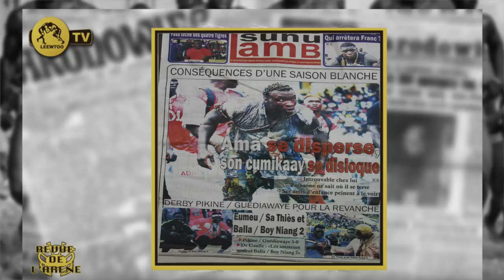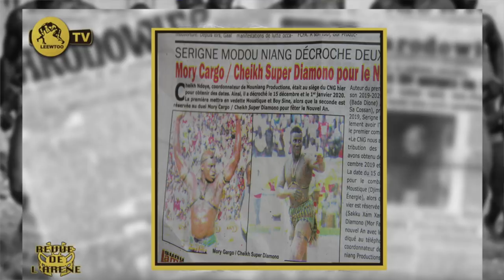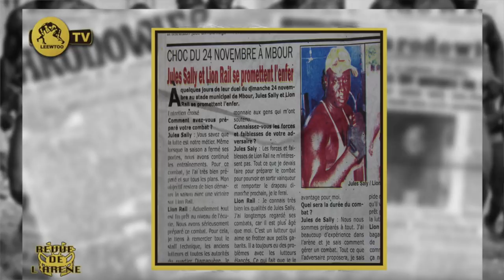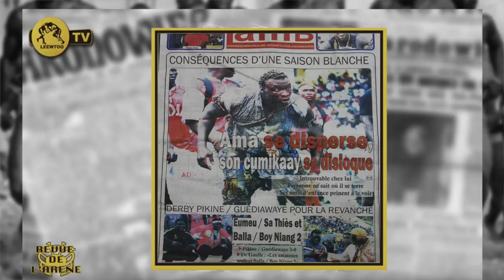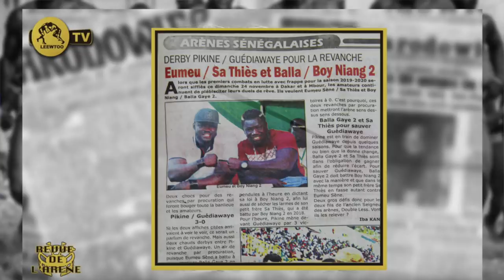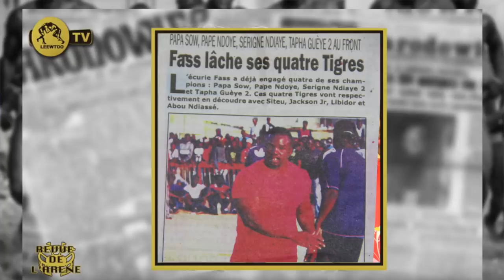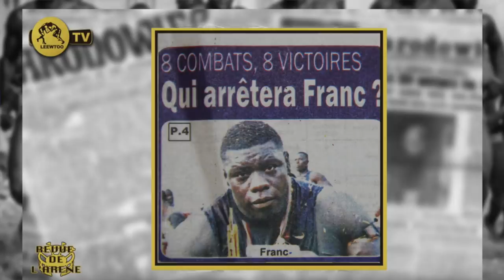REVUE DE L'ARENE DU 22 NOVEMBRE 2019